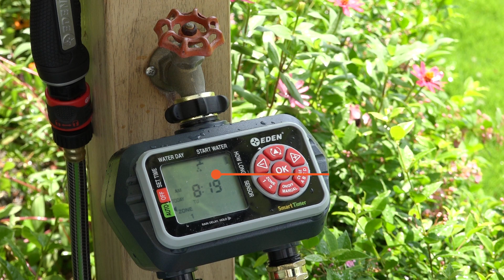Eden Digital Water Timers work with Moisture Sensor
Eden Digital Programmable Water Timers can be easily programmed to water at different times during the day.  Each valve operates as a separate water timer to water separate areas from one faucet. Set the watering cycle length anywhere from 1 minute up to 6 hours. Water on specific days of the week, every few days, or on demand. Pair the timer with the Eden Wireless Soil Moisture Sensor (model #25417, sold separately) to monitor the soil’s moisture level and prevent overwatering.

00:00 Eden Digital Water Timers work with Moisture Sensor
00:10 Eden Digital Water Timers work with Moisture Sensor Showcase
00:48 Eden. Created for Your Garden